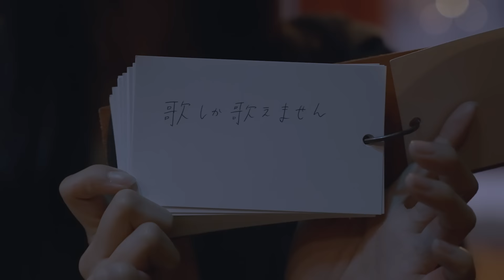映画「キリエのうた」Blu-ray＆DVD収録の特典映像を一部公開！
2024年5月29日発売『キリエのうた』Blu-ray＆DVD豪華版に収録されるメイキング映像を一部公開！

★Blu-ray＆DVD(豪華版)に収録される“ソラのうた～メイキング・オブ・キリエのうた～”を一部公開！
Blu-ray＆DVDが発売となることを記念し、映像特典の“ソラのうた～メイキング・オブ・キリエのうた～ “を一部公開しております。
撮影シーンや撮影の裏側に加え、岩井俊二監督、アイナ・ジ・エンドさん、松村北斗さん、広瀬すずさんのインタビューも収められています。
岩井俊二監督は「映画の中で彼女（アイナさん）の歌声が流れる、彼女のパフォーマンスが展開される、ということを想定しながら書いた。」と語っています。

★他にも豪華特典満載！
豪華版の特典には、三方背ケース仕様で、フォトブックレットも封入！
特典映像には、ソラのうた～メイキング・オブ・キリエのうた～、イベント映像集(完成報告イベント、公開記念舞台挨拶)、撮影を終えて(アイナ・ジ・エンド×岩井俊二、松村北斗、広瀬すず)が収録されています。
更に、早期予約特典として“ポストカード2枚セット”をプレゼント。
※撮影を終えては、劇場公開時に配信されたものになります。
※早期予約特典はなくなり次第終了となります。

『キリエのうた』商品情報
■Blu-ray 豪華版：7,700円（本体価格＋税10％）
■Blu-ray 通常版：5,500円（本体価格＋税10％）
■　DVD　 豪華版：6,600円（本体価格＋税10％）
■　DVD　 通常版：4,400円（本体価格＋税10％）
■豪華版特典
【仕様・封入特典】
三方背ケース
フォトブックレット
特典ディスク（DVD）
【映像特典】
・ソラのうた～メイキング・オブ・キリエのうた～
・イベント映像集（完成報告イベント、公開記念舞台挨拶）
・撮影を終えて（アイナ・ジ・エンド×岩井俊二、松村北斗、広瀬すず）
・予告集（本編ディスク）

■通常版特典
【映像特典】
・予告集

※内容・仕様等は予告なく変更となる場合がございます。予めご了承ください。

発売元：株式会社ハピネット・メディアマーケティング
販売元：株式会社ハピネット・メディアマーケティング

アイナ・ジ・エンド